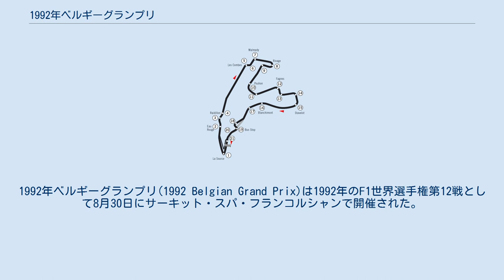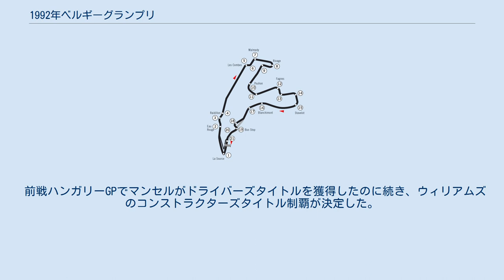1992年ベルギーグランプリ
ミハエル・シューマッハ
1992年ベルギーグランプリ(1992 Belgian Grand Prix)は1992年のF1世界選手権第12戦として8月30日にサーキット・スパ・フランコルシャンで開催された。
 資金難のブラバムが出場を断念したため予備予選が中止となり、アンドレア・モーダが初めて2台とも本予選にしたが、予選落ちとなった。
土曜日の夜にはオーナーのアンドレア・サセッティが公文書偽造の疑いで逮捕された（その後釈放）。
 土曜日の予選2回目が雨に見舞われたため、金曜日の予選1回目の結果によりグリッドが決定した。
ナイジェル・マンセルが2位のアイルトン・セナに2秒以上の差をつけてポールポジションを獲得。
リカルド・パトレーゼはバスストップ・シケインでスピンして4位。
ゲルハルト・ベルガーは土曜朝のフリー走行中にアクアプレーニングによりクラッシュし、軽いむち打ちの症状を訴えたが、決勝への出場は認められた。
 エリック・コマスは金曜フリー走行中のクラッシュで一時意識を失い、以後のスケジュールへの参加を取り止めた。
 スタート直前になって雨が降り始めたが、全車スリックタイヤのままでレースに臨んだ。
6番グリッドのベルガーがグリーンシグナルでレース開始するもギアボックスの故障で立往生しリタイアとなった。
スタートではマンセルが出遅れ、セナ、マンセル、パトレーゼ、シューマッハ、アレジ、ハッキネンの順でオープニングラップを消化した。
2周目、ウィリアムズの2台がマシンの性能差を見せつけ、セナを立て続けにパスした。
 3周目以降、各車が相次いでピットインしレインタイヤに履き替えた。
いち早くピットインしたアレジが2位に浮上するが、ラ・ソースでマンセルと接触してスピンしリタイアした。
セナは天候が回復すると読んでドライタイヤのまま走り続けたが、雨脚は強くなる一方で、後続に次々と抜かれて大きく後退した（15周目にウェットタイヤに交換）。
上位はマンセル、パトレーゼ、シューマッハ、ブランドル、ハッキネン、カペリの順で周回を重ねた。
 20周目、アルボレートがギアボックストラブルでリタイアし、連続完走記録が12でストップした。
 レース中盤に雨は止み、再びウェットからドライタイヤへ交換する時期が訪れた。
30周目、3位のシューマッハがスタブローでコースオフし、チームメイトのブランドルに抜かれた。
この時、シューマッハはブランドルのリアタイヤが摩耗していることを察知、すぐさまピットインしてドライタイヤに交換した。
この判断が功を喫してコースに復帰するとファステストラップを叩き出す。
一方、ウィリアムズの2台もタイヤ交換を指示されたが、ピットとの無線交信が聞き取りづらく、どちらが先にピットインするのか確かめるのに手間取った。
そして、パトレーゼ、マンセルの順にピットインしたが、この間にタイムを稼いだシューマッハが34周目にトップに浮上した。
マンセルは追撃体制に入るもエキゾーストパイプが割れるトラブル発生によりペースダウンを余儀なくされ、シューマッハの独走状態となった。
セナは残り2周でハッキネンを捉えて5位まで挽回した。
 シューマッハは前年に衝撃的なデビューを果たしたスパで、F1参戦18戦目にして初優勝を達成した。
ドイツ人ドライバーの優勝は1975年スペインGPのヨッヘン・マス以来17年ぶりとなった。
 前戦ハンガリーGPでマンセルがドライバーズタイトルを獲得したのに続き、ウィリアムズのコンストラクターズタイトル制覇が決定した。
マクラーレンのタイトル連覇は4でストップした。
 ^ 初のファステストラップも同時に達成。